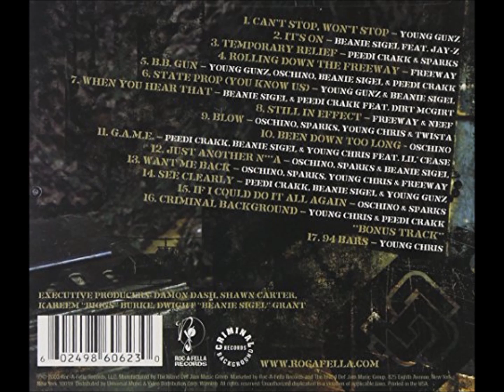State Property - Criminal Background